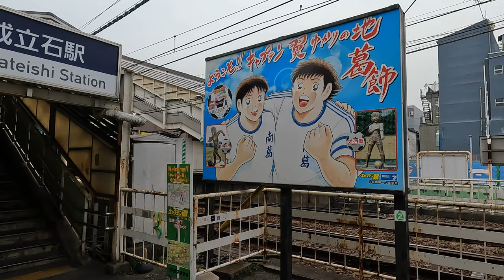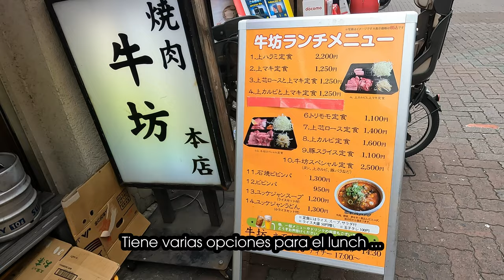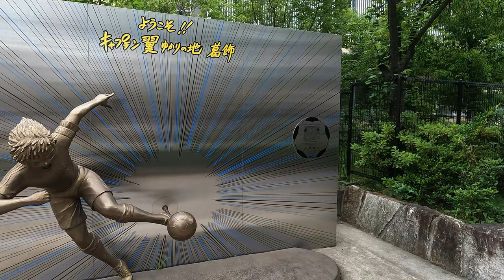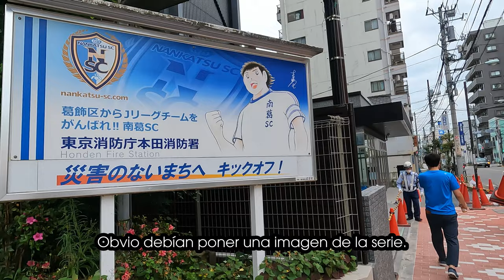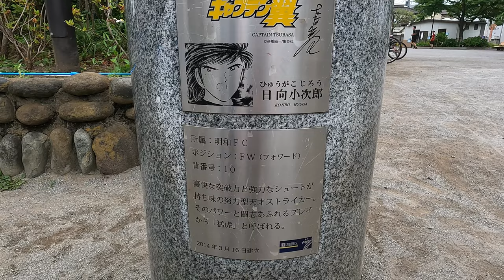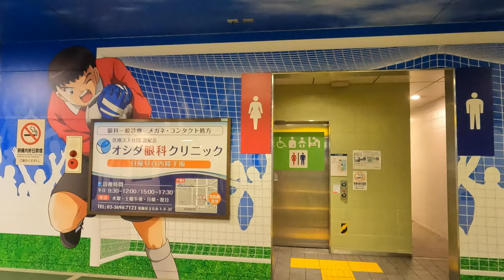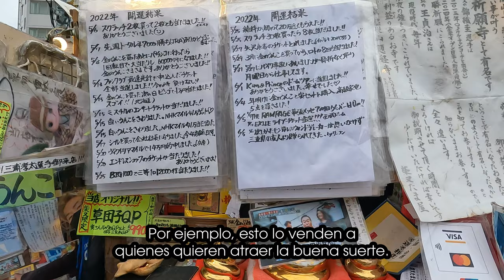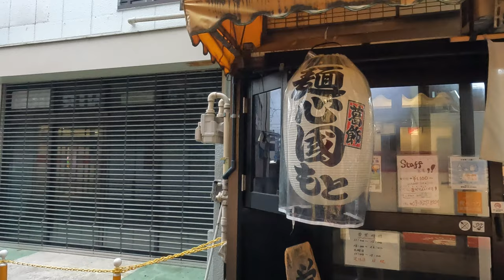Vamos al barrio de los Supercampeones - TOUR por TATEISHI, YOTSUGI & SHIBAMATA - ASMR Vlog TOKYO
¿En Tokyo, existe la ciudad de los Super Campeones??

Así es... Acompáñenme a dar un tour por Tateishi, Yotsugi y Shibamata!★

Por cierto, esta serie "ASMR Vlog Tokyo"  la hago para que puedan conocer la ciudad y si aplica, planear un viajecito.

Además decidí dejarla en ASMR, poner subtítulos y dejar el audio original para que puedan sentir el momento tal cual lo estoy viviendo.

Disfruten el tour!!!

Aquí los puntos destacados:

00:00:00 Hola Tateishi
00:00:50 Mini tour por la zona de Tateishi.
00:06:20 Es hora del lunch.
00:13:18 Vamos a buscar a los Super Campeones.
00:14:17 Genzo Wakabayashi (Benji Price).
 00:16:52 Tsubasa Ozora (Oliver Atom).
00:18:39 De regreso a la estación de Tateishi.
00:19:45 Tsubasa Ozora (Oliver Atom).
00:23:48 Taro Misaki (Tom Misaki).
00:26:40 Sanae Nakazawa (Paty).
00:28:37 Tsubasa and Roberto Hongo (Roberto Sedinho).
00:30:20 Tsubasa Ozora (Oliver Atom)
00:32:30 Kojiro Hyuga (Steve Hyuga).
00:34:45 Ryo Ishizaki (Bruce Harper)
00:35:45 Bienvenidos a la estación de Yotsugi.
00:43:55 El tema de los Supercampeones.
00:45:32 Bienvenidos a Shibamata
00:46:08 Vamos de tour por Shibamata
00:47:00 La calle principal de Shibamata
00:54:15 Una dulcería retro.
00:55:48 Vamos por la cena.
00:56:53 Un delicioso ramen.
00:58:33 Hasta la próxima.

Les agradezco por ver este vlog!

Ya saben, todo el show para que me motive a seguir haciendo vídeos.

Para ver más info de este país, vayan a mi blog.